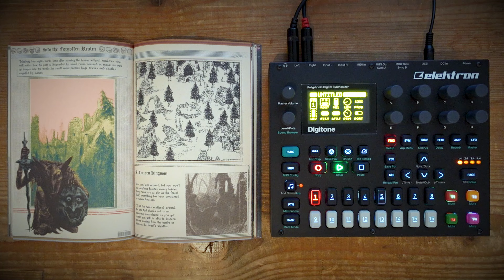Digitone Dungeon Synth // A Forlorn Kingdom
Since my last Digitone upload I am digging deeper into the Vermis Lore by @plastiboo. Todays composition is inspired by the overgrown, mossy ruins of a forlorn kingdom, you pass by on your way to the Green Sun Mausoleum.

You get access to sound packs, a constant growing sample library and my full discography:

All my musical projects are on Bandcamp, Spotify or any other streaming platform: